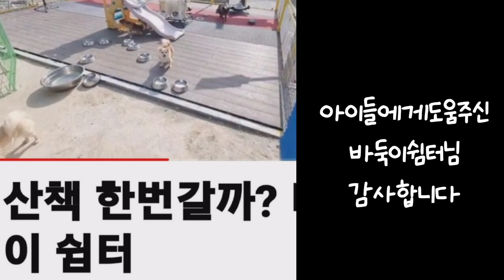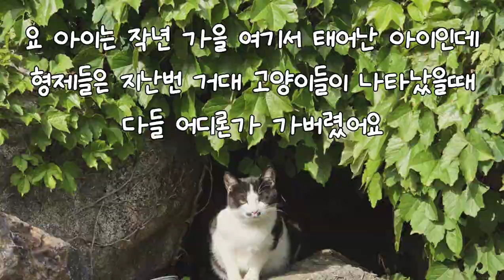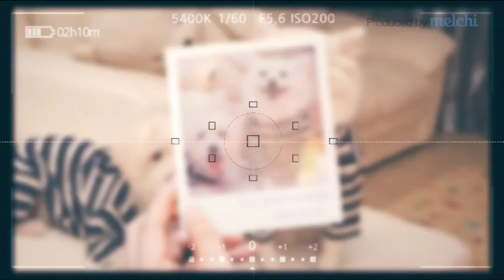지난 몇일간의 땡맘기록(멍멍냥냥)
땡맘의  지난 몇일간의   기록입니다,
도움주신분들 감사드립니다.  구조한 아이는   다리를  다친게 아니였네요